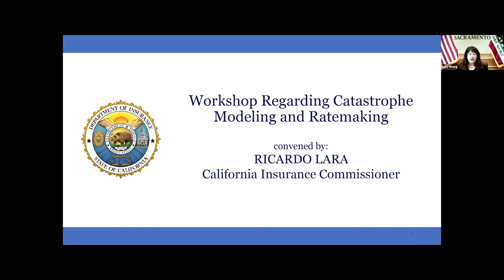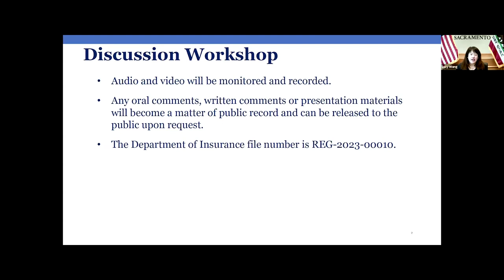Karl Susman Comments during Workshop Regarding Catastrophe Modeling & Ratemaking - April 23, 2024